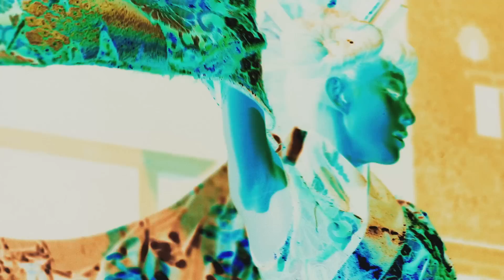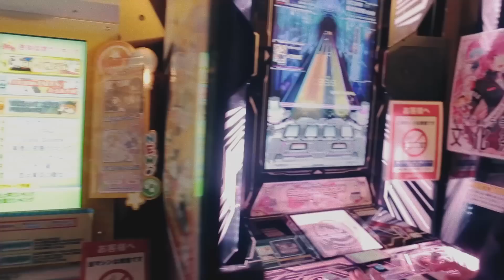Asia 2014 Tour (Tokyo ✈ Osaka ✈ Kuala Lumpur) - On the Road w/ Steve Aoki #107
Join Steve Aoki on his very first tour of 2014 as he travels from Japan to Malaysia to Vietnam. Check back for part 2 of this tour!

01:22 Garmiani - Nomad
02:57 Steve Aoki & Linkin Park - A Light That Never Comes (Rick Rubin Reboot)
05:18 Steve Aoki & Autoerotique vs. Dimitri Vegas & Like Mike - Feedback
06:37 Autoerotique - LZR Bass (Ape Drums Remix)

00:33 Tokyo, Japan - ElectroX
01:00 Redfoo Cameo
02:18 Steve Aoki Interview
03:44 Club Sega
04:28 Osaka, Japan - ElectroX
06:13 Kuala Lumpur, Malaysia - WOW Music Festival

Filmed/Edited by: Liam Underwood